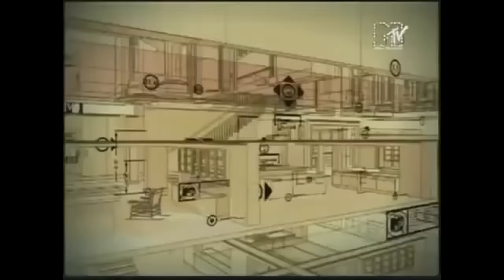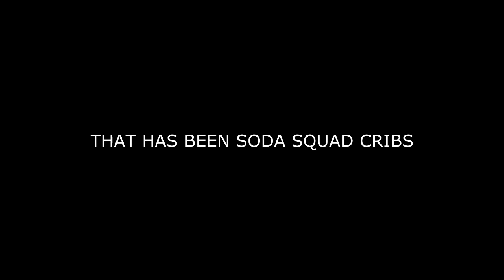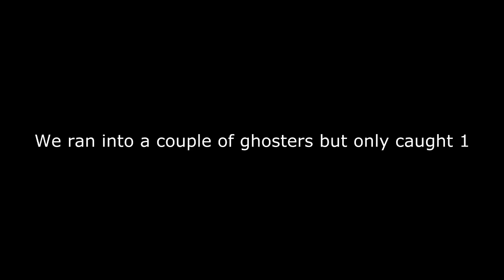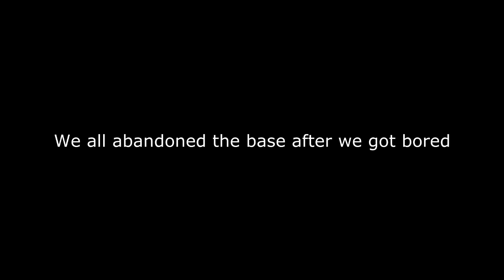unwarranted's Castle! Base Build Time Lapse (Apocalypse Rising)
NO BOB DID NOT SPAWN SHIT, IN FACT HE WAS THE MOST USELESS PERSON IN THE PROCESS OF MAKING THE BASE, HE JUST STOOD THERE AFK

THIS IS UNWARRIORS AND SODA SQUAD CASTLE TOOK APPROX A DAY TO MAKE WILL ALL THE TIME SPENT

Hello I am JarlSoda B)
I use Dxtory to record all my gameplay and I edit and render the videos with Sony Vegas Pro 13
I may or may not team up with random people in servers. It all really depends on how I feel that day :)

--SONGS--

1st song: IZECOLD - Close (feat. Molly Ann) [NCS x FHM Release]